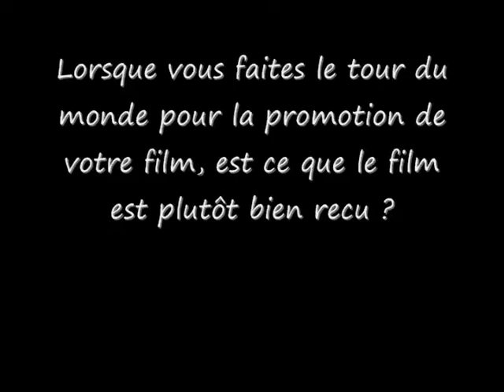Touki Montréal - Michael Raeburn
Le réalisateur du long métrage Triomf s'exprime sur le festival Vues d'Afrique ainsi que sur son film et les réactions soulevé ici et là